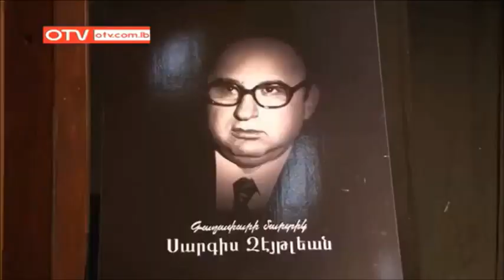Գաղափարի Մարտիկ Սարգիս Զէյթլեան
Յիշատակի Հանդիսութիւն` Գաղափարի Մարտիկ Սարգիս Զէյթլեանի Առեւանգման Եւ Նահատակութեան 30-Ամեակին Առիթով